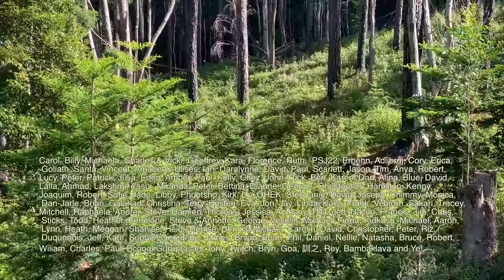Living in an Abandoned Shed in the Rainforest: Life Off Grid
Join us this week as we move back into our off-grid abandoned shed that we renovated into a rainforest art studio! 💚 The days have been full of bright rainbows, soft morning mist and we’ve been creating to the rhythms of nature. It feels so good to finally relax a little, slowing down and spending our days cooking, sewing and painting.

We are sisters, Julia and Anastasia — caring for a regenerative farm on Bundjalung Country on the East Coast of Australia. We have a dream to build a self sustainable future and regenerate the land for generations to come. Join us as we learn to build, farm, garden, and care for the animals and land.

"Dream of Blue", "So Hum" and "Movement" from the album "Coolamon"

Chapters:
0:00 Magical moments of life off-grid in the rainforest
2:29 Picking tropical fruit in the rain: jackfruit and carambola
4:03 Cooking and hippie life in our cabin in the woods
8:00 Sewing, creating and the beauty of slowing down
9:48 Evenings in the cabin
10:36 Our morning farmyard routine
14:20 Painting and finishing a handmade top sewn from scraps